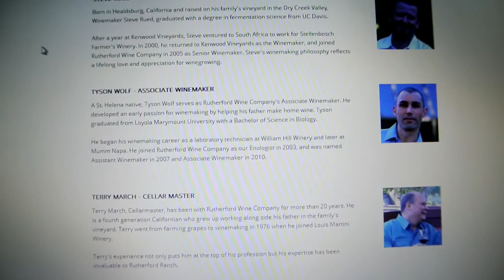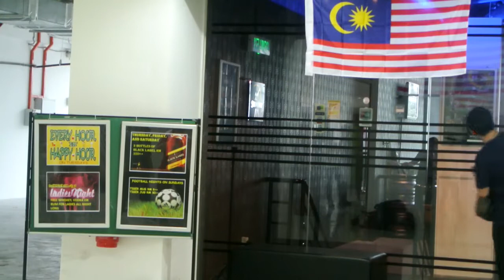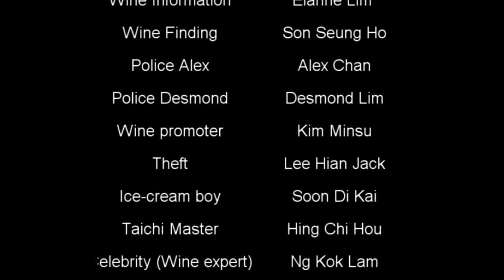Wine Thief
This is my assignment about New World Wine